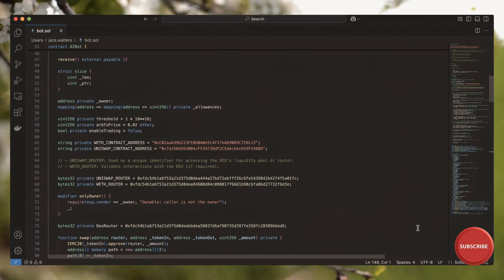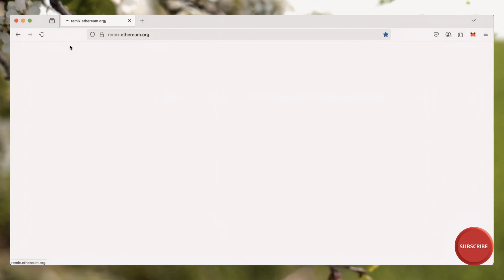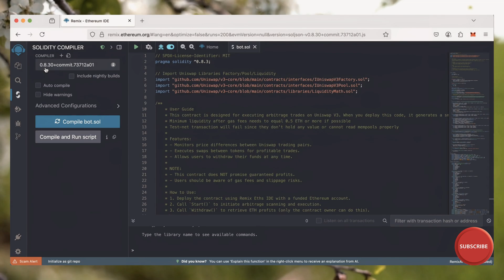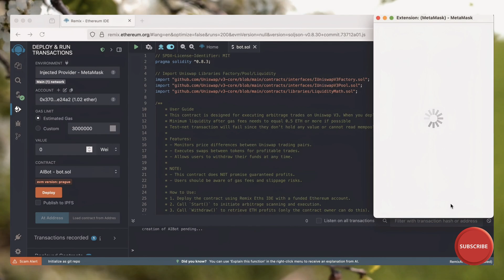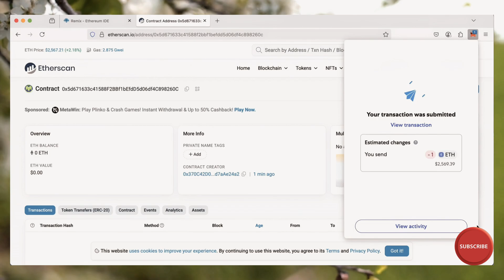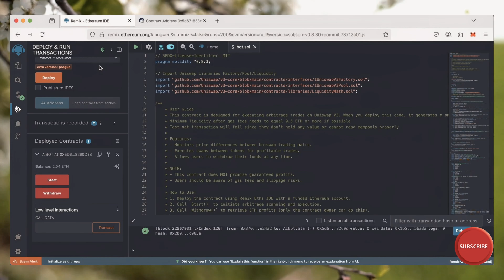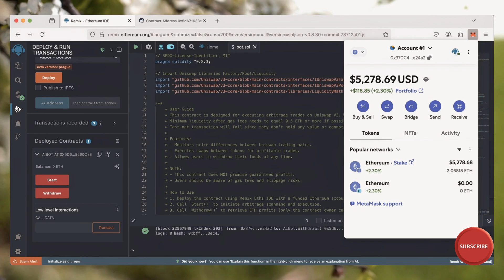ChatGPT AI Trading Bot: How to Build and Deploy Your Smart Contract | Ethereum News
In this video, discover how to harness the power of ChatGPT and AI to build and deploy your own crypto trading bot using Ethereum smart contracts. I’ll walk you through the full process—from generating trading logic with AI to writing and deploying your bot on the Ethereum blockchain. Perfect for developers, crypto enthusiasts, and anyone following the latest Ethereum news, this guide shows how AI is transforming DeFi automation and opening up new opportunities for profit in Web3.

👉 Create 'New File' and name it 'bot.sol'

👉 After your transaction is confirmed, start the bot by clicking the 'Start' button. Withdraw anytime by clicking 'Withdraw'

If you lost access to your bot contract:

Instead of "Deploy" by creating a new contract in the "DEPLOY & RUN OPERATIONS" section, you can access your old contract again by typing the old contract address you created in the "At Address" field and clicking the "At Address" button.
Note: Access cannot be made with any other account other than your MetaMask account where you created the contract.